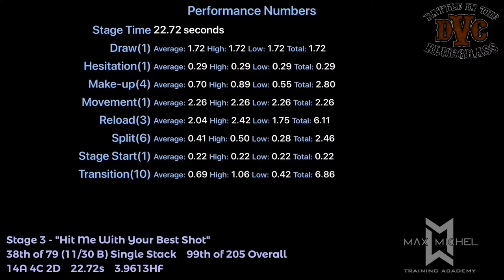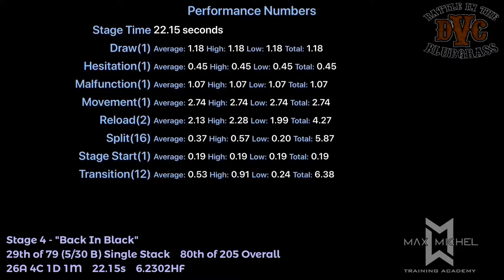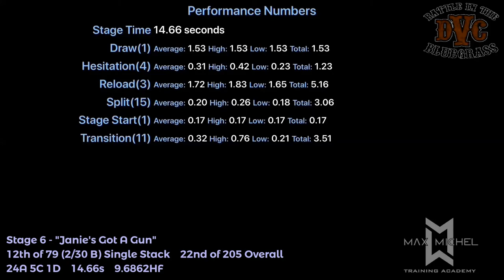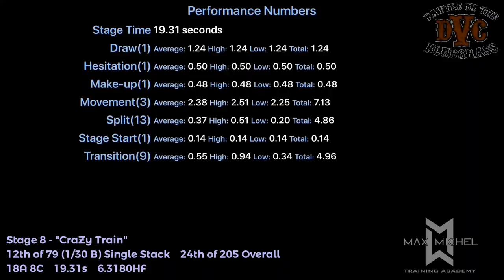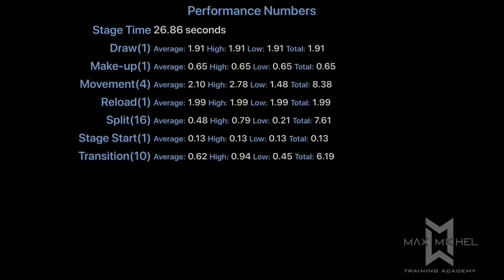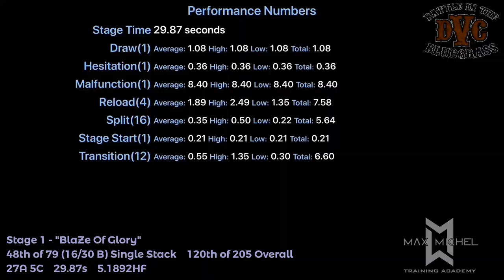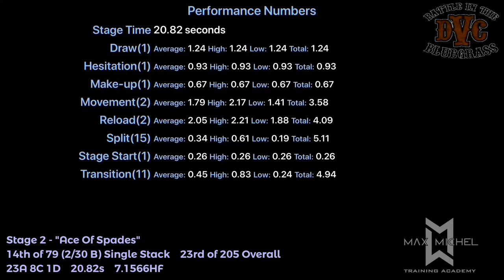Battle in the Bluegrass IX - April 21, 2018 - Single Stack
Battle in the Bluegrass 9

Division:  Single Stack
Rank (Single Stack):  17 of 79 (2 of 30 B-Class)
Rank (Overall):  37 of 205 (4 of 65 B-Class)
Gun:  Sig Sauer 1911MAXM
Ammo:  40 S&W (major)
Powder:  Winchester 231
Bullets:  Acme 200gr RN-NLG